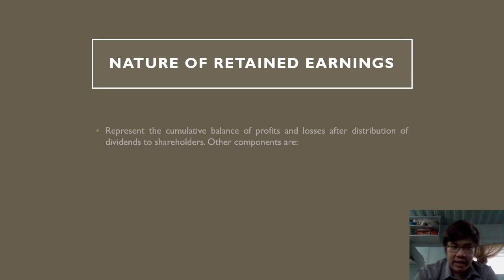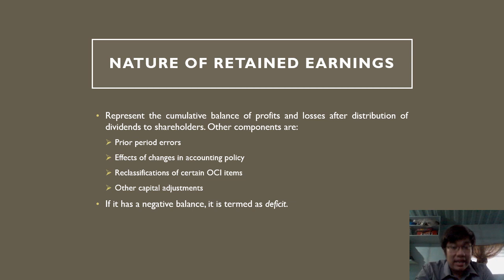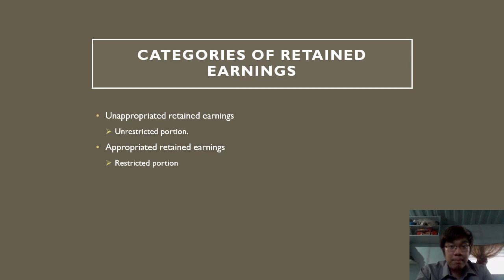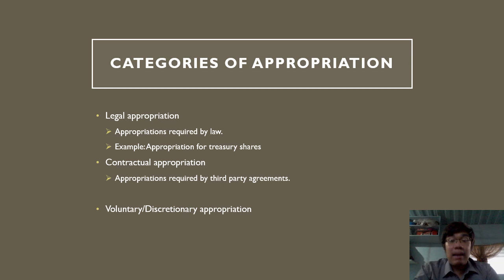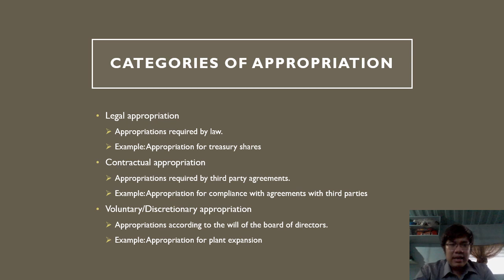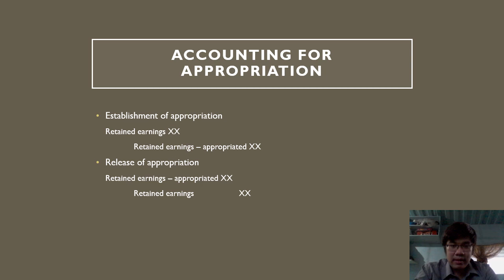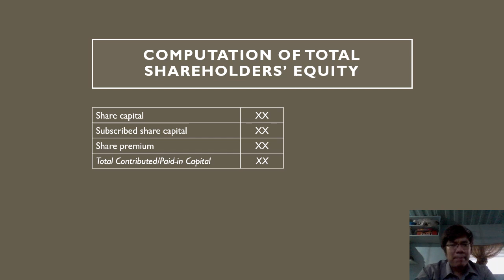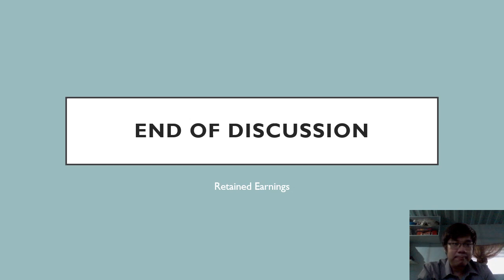FAR: Shareholders' Equity part 5: Retained Earnings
This video is the fifth part of the 6-part online lecture video on shareholders' equity which discusses the concepts applied in accounting for retained earnings.

Join the official facebook group of this channel to have free access to accounting updates, learning materials, and raffle prizes!